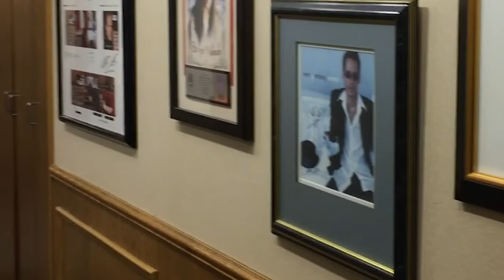2019 Cabaret and Cuisine Promo - Selena & Lindsay Fly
Join us on Friday, April 12th for Cabaret and Cuisine. This year our theme is ‘To the 90s and Beyond’ with fantastic food and drink, dancing, costume contest, and a huge silent and live auction.  This is not your typical formal charity ball – it’s a dance party and “foodie” gala destined to be a night to remember!  All proceeds support local disaster relief and programs for Lehigh, Northampton, and Bucks Counties.